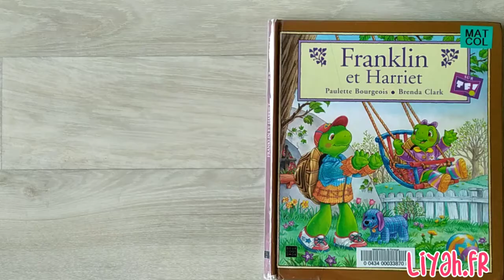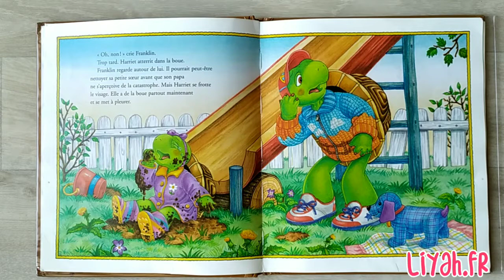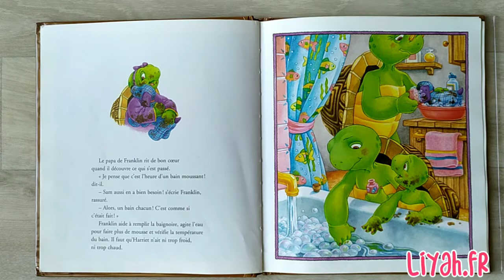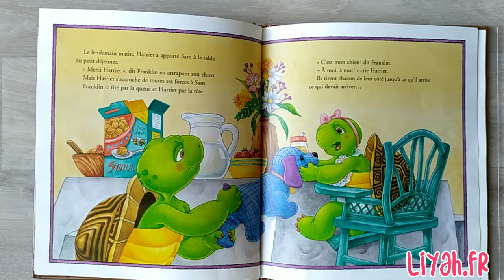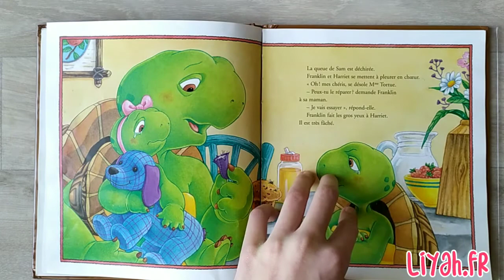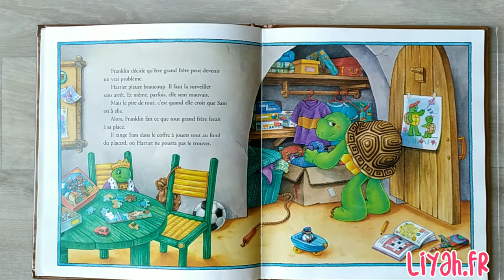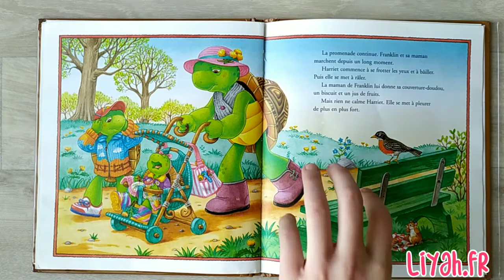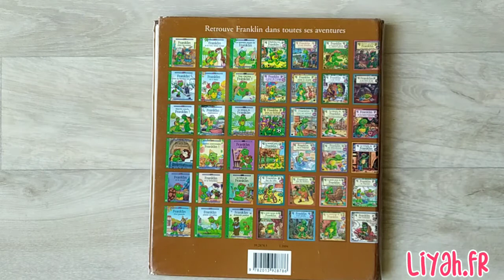Lecture Pour S'endormir : Franklin Et Harriet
Retrouvez Franklin dans une histoire toute mignonne avec sa merveilleuse petit soeur Harriet.

Autrices:  Paulette Bourgeois (Auteur) Brenda Clark (Illustration)
Éditions : DEUX COQS D'OR